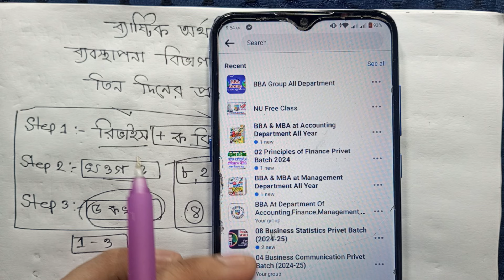ব্যষ্টিক অর্থনীতি ব্যবস্থাপনা বিভাগ প্রথম বর্ষ তিন দিনের প্রস্তুতি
ব্যষ্টিক অর্থনীতি ব্যবস্থাপনা বিভাগ প্রথম বর্ষ তিন দিনের প্রস্তুতি bba group all department maruf99 maruf 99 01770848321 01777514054